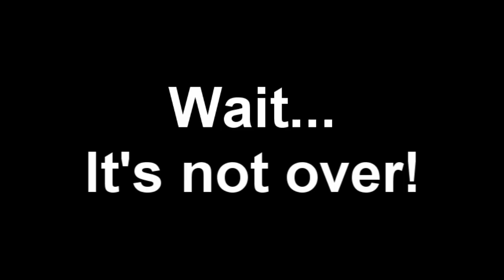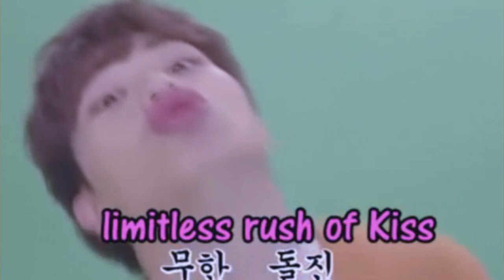Just a video of Sungjae SMILING/LAUGHING. Enjoy!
HappyBirthday, Six cash.

Support our boys and Yook can do it so much!
They deserved so much loveee!

*CRY*